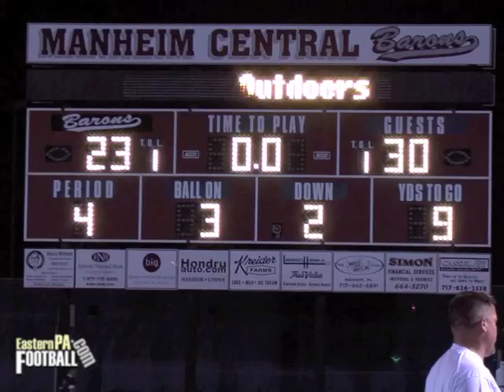2012 Lancaster-Lebanon Tri-County All-Star Football Game.m4v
2012 Lancaster-Lebanon Tri-County All-Star Football Game